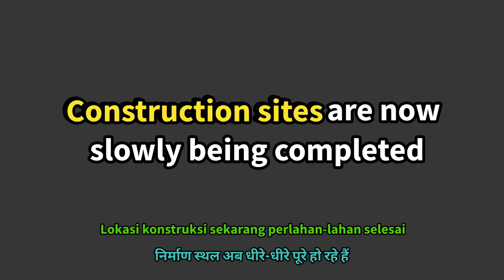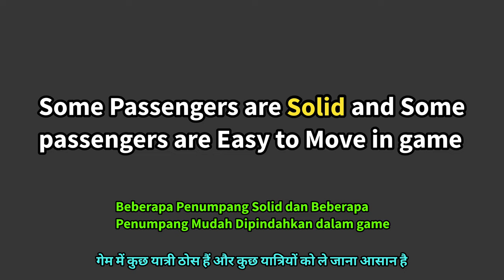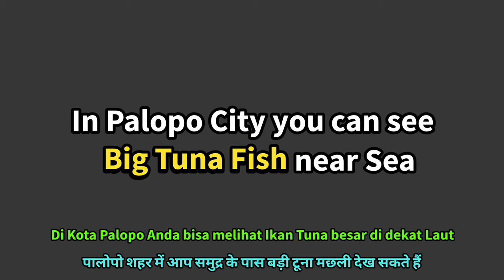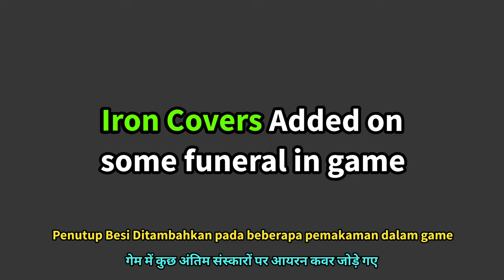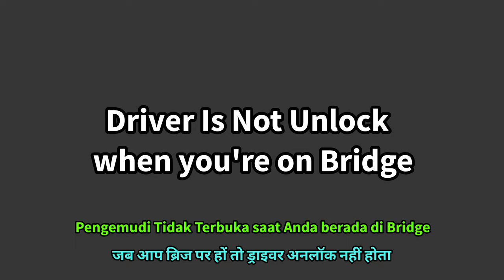🚚Attention to Unique Features & Details! Update Features in Bus Simulator Indonesia Maleo🏕| Bus Game